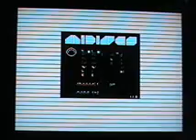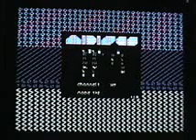Midi Man - alles nur Rythmn8Bit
MIDI NES w/ NES FX